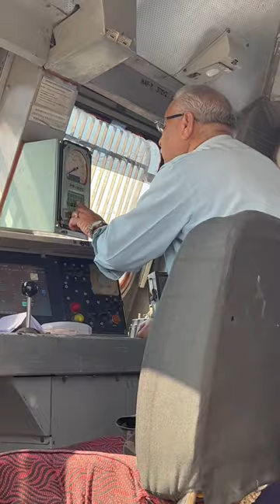Alp 😍 & Lp locopilot 👮‍♂️ Motivation